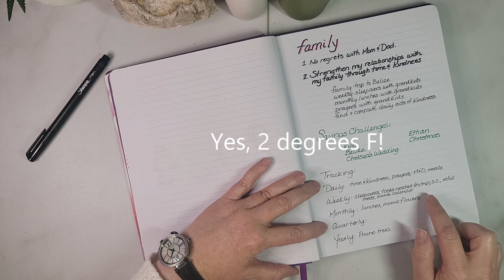2024 Goals - Part 1 of 5 - Family Goals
Welcome!  This is Jill from @WhatMattersMost. Join me for Part 1 of this 5 part series going over my 2024 goals in 5 categories!